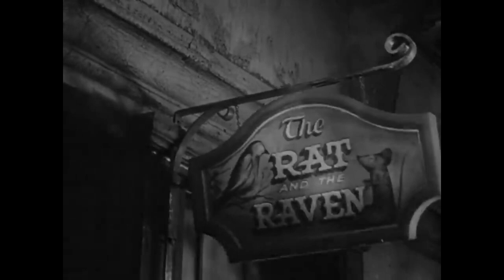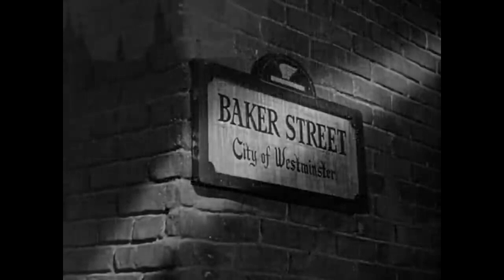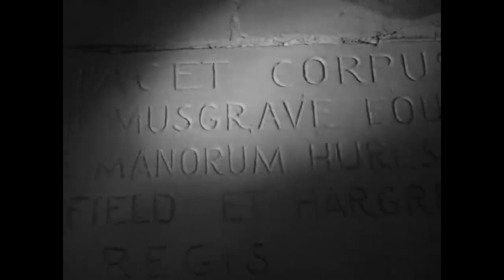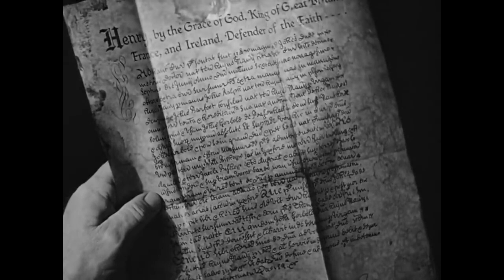Sherlock Holmes Faces Death (1943) | Sherlock Film Series | Basil Rathbone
Sherlock Holmes Faces Death is the sixth film in the Basil Rathbone/Nigel Bruce series of Sherlock Holmes films. Made in 1943, it is a loose adaptation of Sir Arthur Conan Doyle's Holmes 1893 story "The Adventure of the Musgrave Ritual." Its three immediate predecessors in the film series were World War II spy adventures with Holmes and Dr. Watson helping the Allies thwart enemy agents, but this one marked a return to the pure mystery film form. Though several characters are military men and there are frequent mentions of the ongoing war, it is not the focus of the story.

This was the second of three Holmes films in which Basil Rathbone, Nigel Bruce and Hillary Brooke appeared together. The first was Sherlock Holmes and the Voice of Terror in 1942 and the third was The Woman in Green in 1945.

Cast:
Basil Rathbone as Sherlock Holmes
Nigel Bruce as Dr. John Watson
Dennis Hoey as Inspector Lestrade
Arthur Margetson as Dr. Bob Sexton
Hillary Brooke as Sally Musgrave
Halliwell Hobbes as Alfred Brunton
Minna Phillips as Mrs. Howells
Milburn Stone as Captain Vickery
Frederick Worlock as Geoffrey Musgrave
Gavin Muir as Phillip Musgrave

Directed by Roy William Neill
Written by Bertram Millhauser
Produced by Roy William Neill
Release Date: September 17, 1943
Running Time: 68 minutes
Country: United States
Language: English